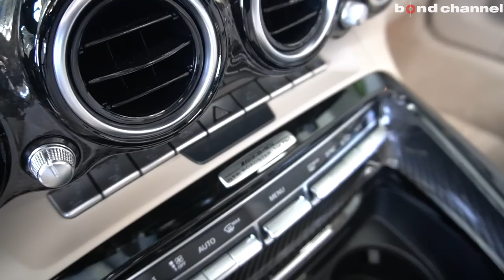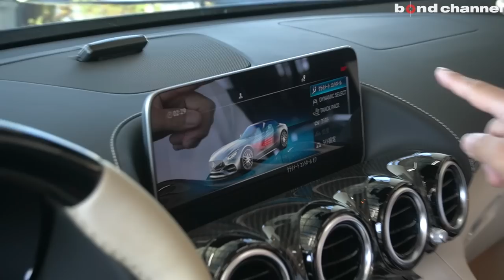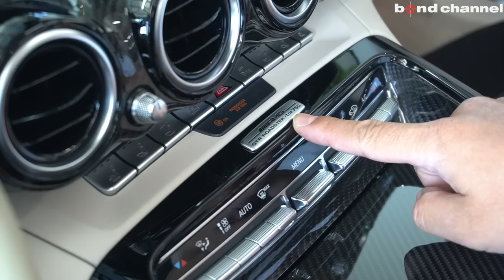【日本に23台しか存在しない激レア車!!】AMG GT R Roadster【bond cars Omiya】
00:00 外装紹介
09:02 内装紹介
14:13 トランク紹介
14:51 エンジンルーム紹介
18:32 灯火類&排気音紹介
20:18 試乗
33:13 エンディング

グレード AMG GT R Roadster
型式 ABA-190379
ハンドル 左
カラー ブリリアントブルー
オーナー履歴 ーーーー
整備記録簿 あり
保証 あり
修復歴 なし

〒331-0812
埼玉県さいたま市北区宮原町1-470-1
AM10:00 ~ PM8:00
担当：板尾